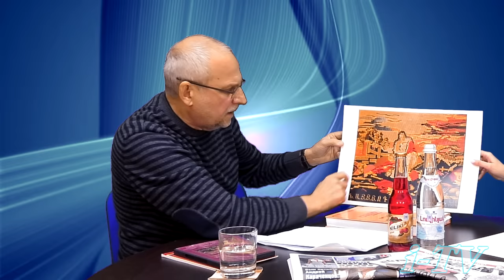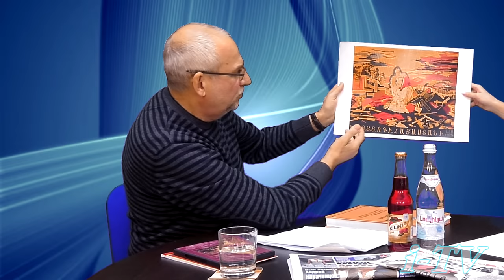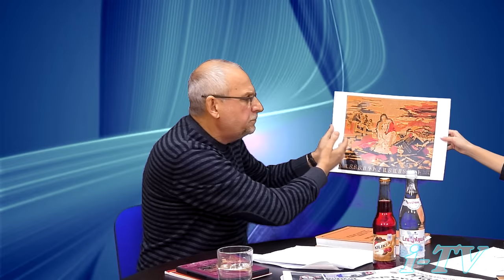Дух Армении- забытый артефакт привел в движение культурную реальность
Профессор Самарского гос института культуры Владимир Ионесов обнаружил семейную реликвию, которая собрала вокруг себя научную и культурную общественность.